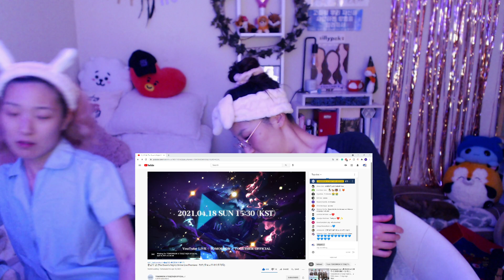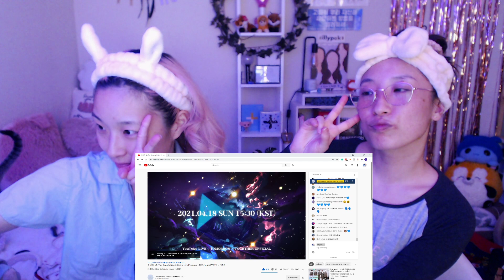TXT - The Doom’s Night (끝날의 밤) Official Animation SISTERS REACTION 🔴 LIVE PREMIERE: THE STAR SEEKERS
*NOTE:* We recorded this at 3AM and our brains were mush LOL so there are plenty of times where we were trying to wrap our brains around theories/ link MV's/ match characters/ etc. AND THE ENTIRE TIME I kept trying to say Magic Island but it never came up because I had a complete brain fart so pls be easy in the comments LOL.We went back and rewatched this after TXT's Official YT channel re-uploaded so we were able to catch & match pretty much everything we missed.

Anyway WOW. this. was. INCREDIBLE!!! My jaw just drops every time we get another piece of art from TXT/HYBE and I'm so thankful this time we got an OFFICIAL ANIMATION!!! THE STAR SEEKERS!!! OMG it really hit me off camera that THIS IS THEIR OFFICIAL STORY TITLE AND I WANNA CRY IT'S SOSOSO BEAUTIFUL AND I LOVE EVERY BIT OF THIS. Let's seek the star together, MOA-buggies! ilysm & I hope you enjoyed watching with us.!!!

`original video:
끝날의 밤 (The Doom’s Night) Official Animation - TXT (투모로우바이투게더)